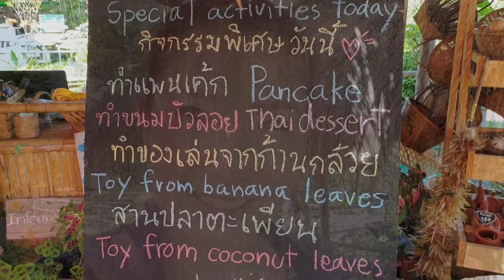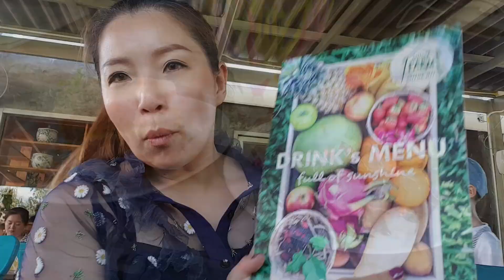น้องกายสายขิง! เที่ยว Ginger Farm เชียงใหม่ (ใครๆ ก็มาเที่ยว)